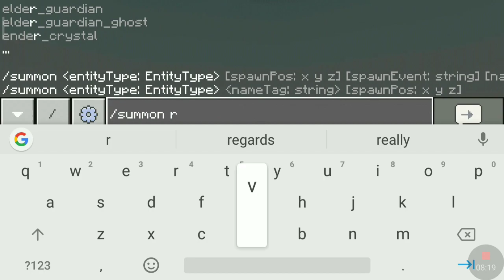Buffed Iron Golem Mod For Minecraft Pe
Hello Guys Welcome To A Brand New Video Here I Am Going To Make A Video On Buffed Iron Golem Mod For Minecraft Pocket Edition

Link

Meet You In Next Video Till Then Take Care And Bye Bye